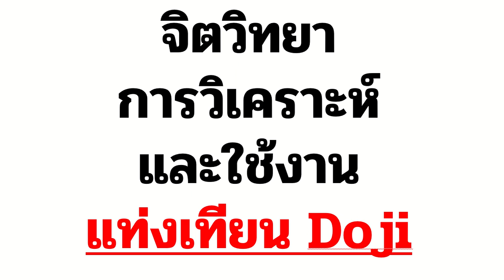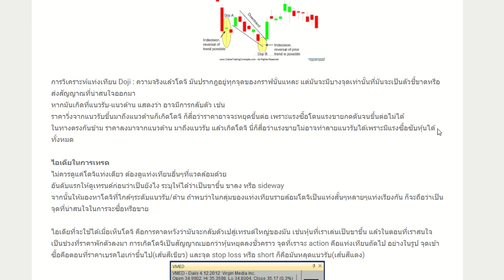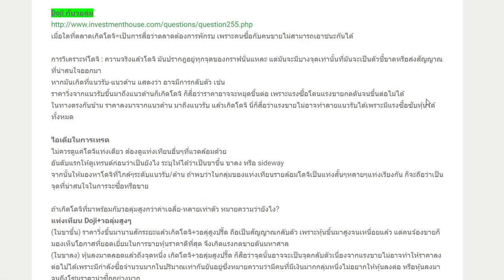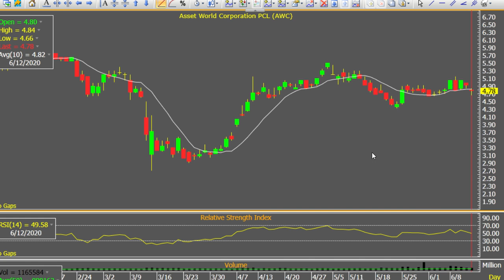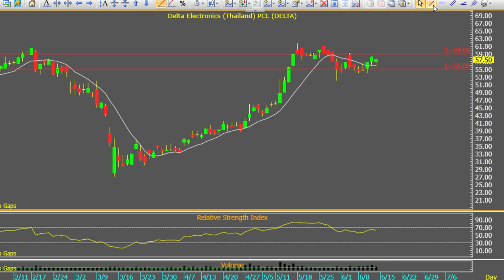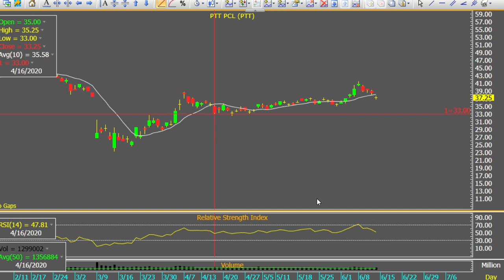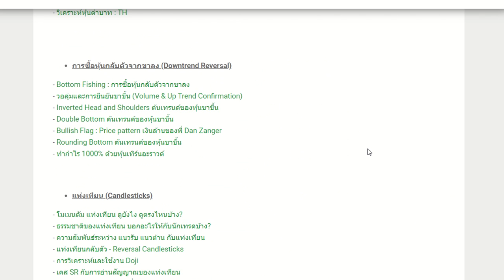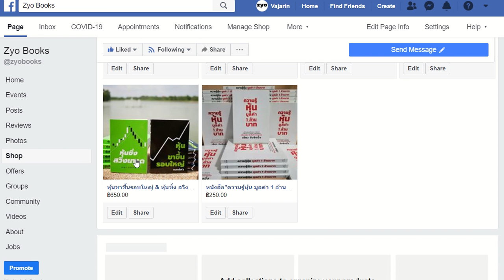จิตวิทยา การวิเคราะห์ และการใช้งาน แท่งเทียน Doji - Doji candlestick trading psychology.